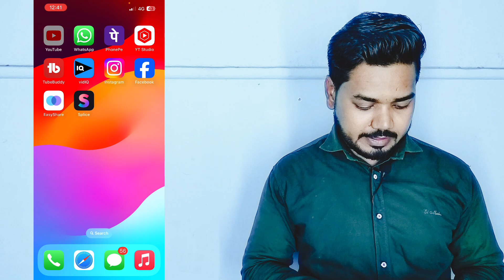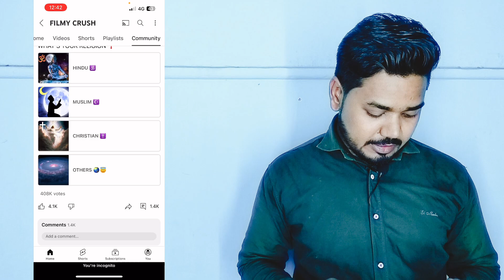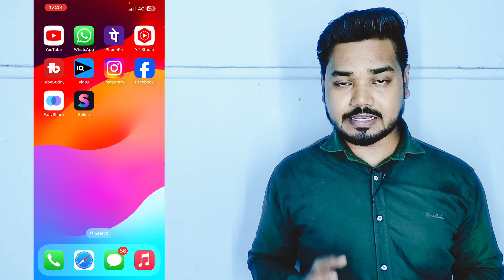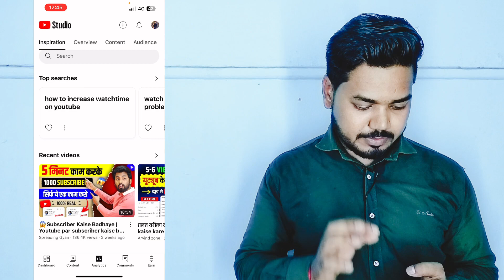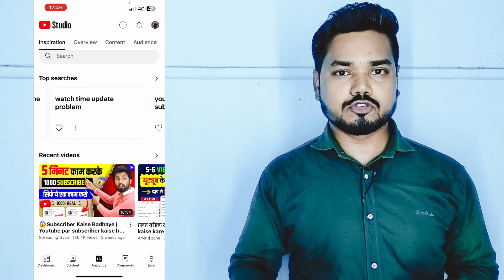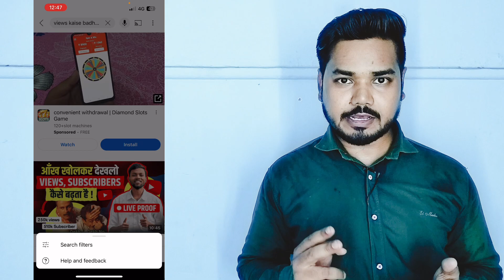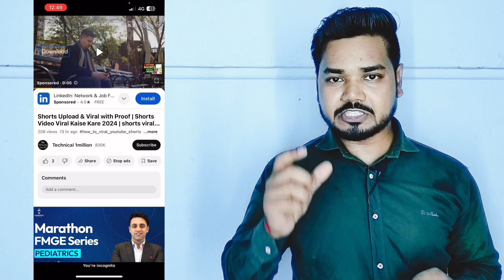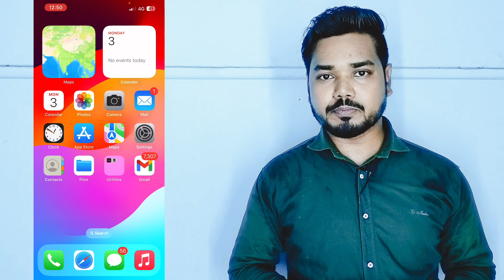subscriber kaise badhaye | subscriber kaise badhaen | subscribe kaise badhaye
🤫Google दे रहा है 1260 Subs FREE🔥 Subscriber Kaise Badhaye | Subscriber Kaise Badhaye Youtube Par |

Your Quries:-